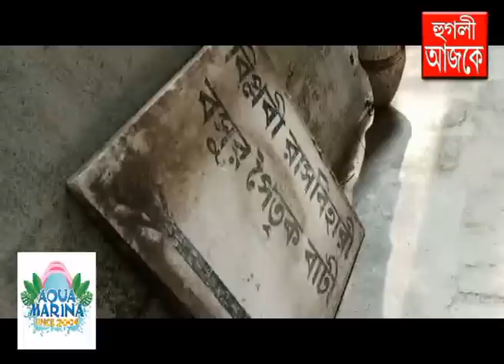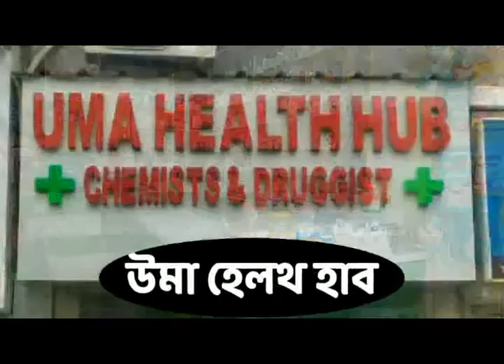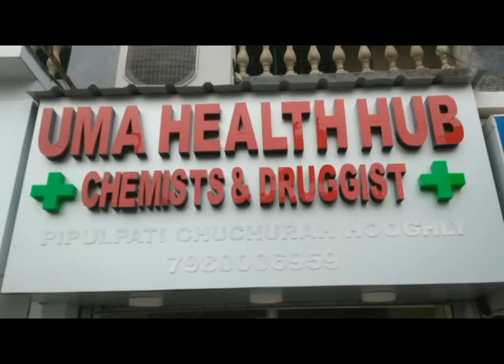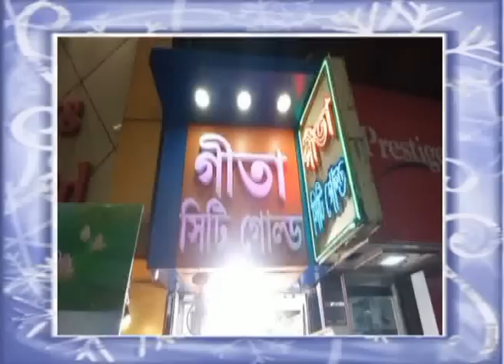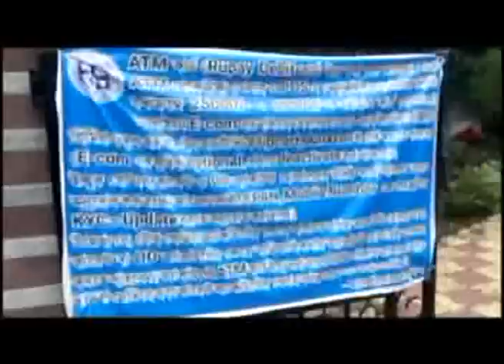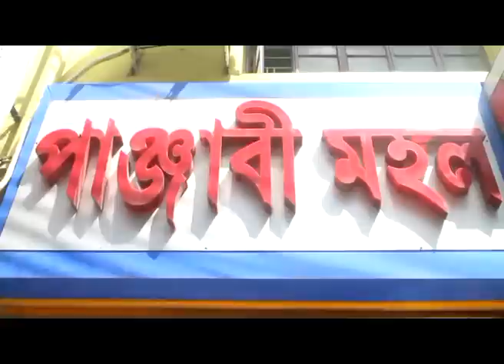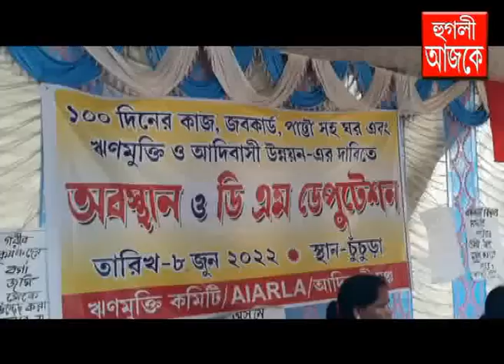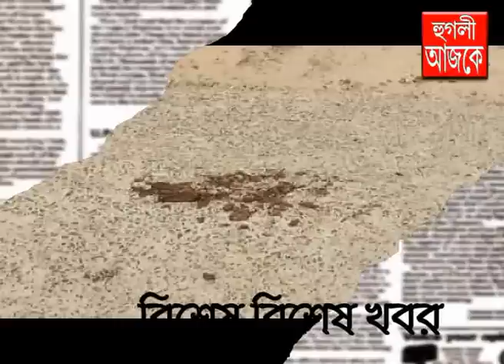hooghly ajke 08 06 2022